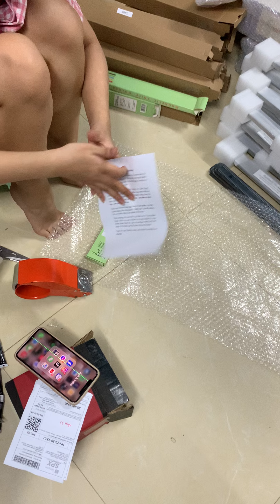5/8 nam châm